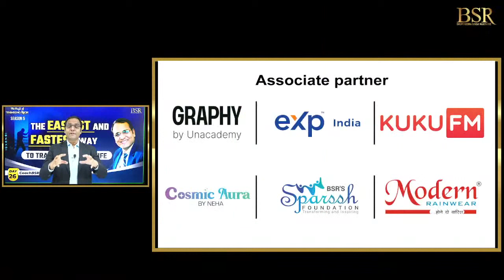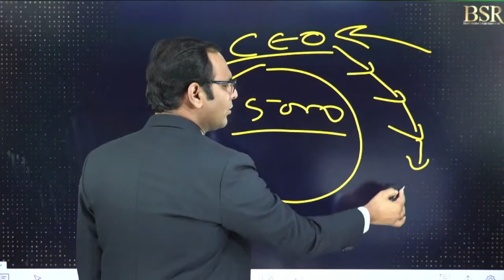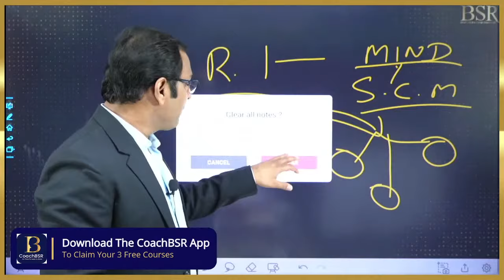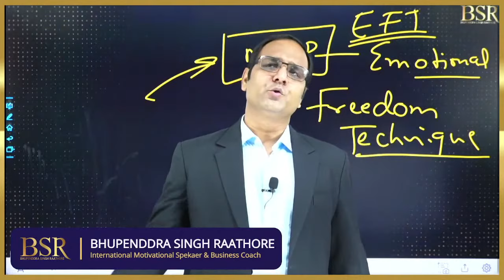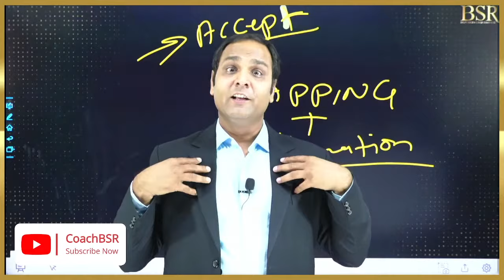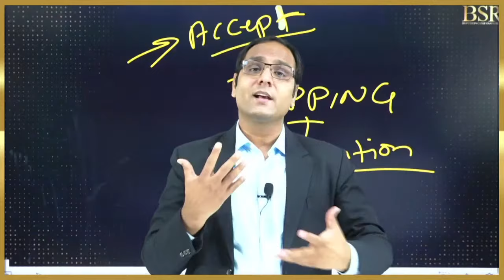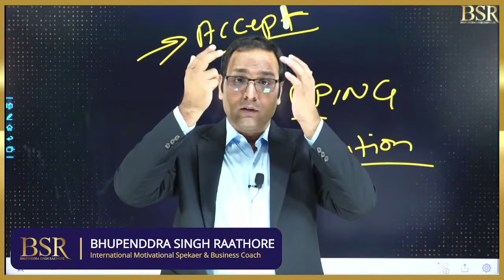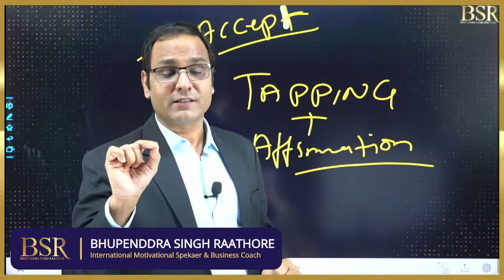The Easiest and Fastest way to Transform your Life | EFT Technique | @HarshvardhanJain | CoachBSR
Do You Want To Build Your Website/ App & Sell Courses Through It

After attending 28 days of the workshop, you are eligible for a Certificate of Completion
28 Days..18+ Speakers...Lacs Of People

After Positively Impacting More Than 60 Lac Lives In The Past Four Seasons Of This Workshop,
We Are Aiming To Impact 50 Lac+ lives through the 5th Season.

Host - Mr Bhupenddra Singh Raathore @CoachBSR
International Motivational Speaker
Business Coach and Author
"Guest Speakers"

Jaya Kishori Ji @Iamjayakishori   is a Motivational Speaker, Spiritual Orator and Life Coach. She has an incredible zest for motivating people.

Mr. Harshvardhan Jain @Harshvardhan Jain    is a well known name in the field of Network Marketing, Motivational Speaker and Life Changer.

Bhupenddra Singh Raathore (Also Known As@CoachBSR ) is an entrepreneur, Amazon bestselling author, philanthropist, and a life & business strategist. Bhupenddra Singh Raathore is a towering name in the field of training, known for creating miraculous breakthroughs in the lives of people and businesses simultaneously. For more than a decade, millions of people have enjoyed the warmth, humor, and transformational power of Coach BSR’s business and personal development events.

Awards & Achievements
1) He has been awarded with “Public Speaker Of The Year 2021” in India Mentors and Business Coaching Summit organized by Franchise India
2) He has been awarded with “The Education Excellence Awards 2021” by Dainik Bhaskar
3) He is a Guinness World Record Title Holder for Most Viewers of a Leadership Lesson Live Stream on YouTube
4) He is a Guinness World Record Title Holder for Most Viewers of a Time Management Lesson Live Stream on YouTube
5) He has been awarded with “The Most Viewed YouTube Live Program on Law of Attraction – The Magic of Thinking Rich” by World Records Forum.
6) He has been conferred with “Certificate of Appreciation” by Films Today Magazine for his outstanding contribution and humanitarian work and support to others during covid 19
7) He has been a keynote speaker at the UN Headquarters in New York
8) He has been conferred with the “Business Mentor of The Year” 2018 by Entrepreneur India Magazine
9) He has been honored with “Asia’s Greatest Emerging Leader” Award 2017 for his extraordinary contribution to thousands of Businesses in the country.
10) He has been awarded with a “Certificate Of Commitment” by the World Book of Records, London for conducting the Magic of Thinking Rich Season 3 continuously for 28 days.
11) He has been a TEDX and Josh Talks Speaker